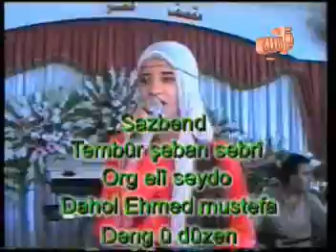7-lilav-axkezebe min.ليلاف عفرين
الفنانة المتالقة الصاعدة كنجمة ساطعة في سماء كورداغ ليلاف عفرين
dengbêje Delal Lîlava Efrînê ji were albomea xwe ya nû pêshkêsh dikê zîndî